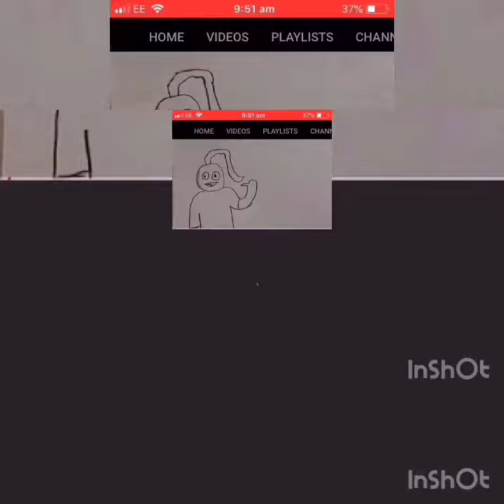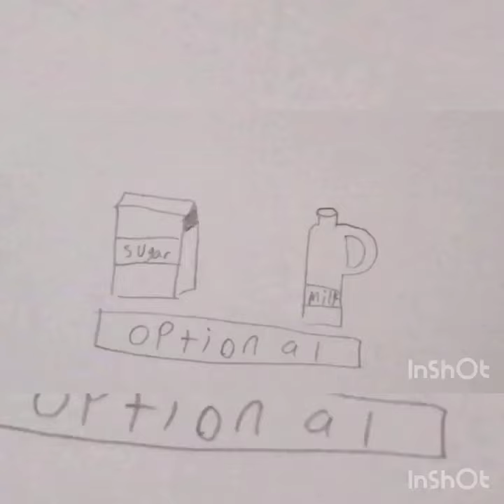ANIMATED| Rant about tea.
Today I animated my rant on tea. I hope you enjoyed, stay happy, change the world, don't judge a book by its cover and treat thy neighbour as thyself.